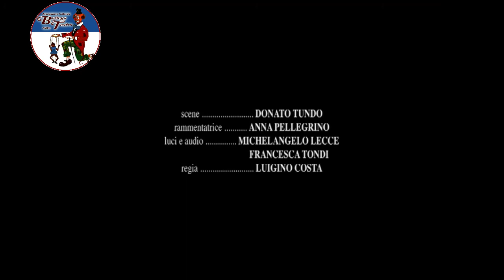LA SALUTE - di Luigi Costa - Bottega del Teatro di Zollino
"Quando c'è la salute c'è tutto!". quante volte abbiamo detto questa frase...e, soprattutto in questo periodo, ne abbiamo capito l'importanza!
Il 13 Dicembre 2009, la Bottega del Teatro, presso il Centro Polivalente per Anziani di Zollino, inscenava "La Salute", un'esilarante commedia in tre atti scritta e diretta da Luigi Costa.
- Regia: Luigi Costa
- Attori:
Andrea Costa, Luigi Pellegrino, Abramo Maniglio, Donato Tundo, Beatrice Verri, Anna Maria Tundo, Maria Petrarca, Marco Costa, Fabio Costantini, Emanuela Russetti, Carla Urso.
- Scene:
Donato Tundo
- Rammentatrice:
Anna Pellegrino
- Luci e audio:
Michelangelo Lecce
-Riprese:
Enea Garrrapa
Salvatore Logica